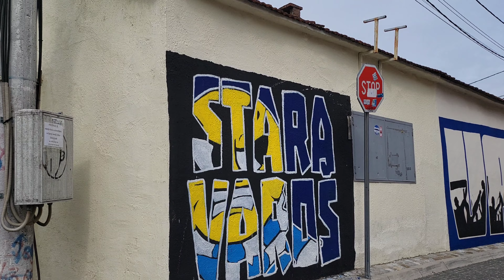DO YOU KNOW ABOUT PODGORICA, 🇲🇪 MONTENEGRO?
@Podgorica is the capital city of @Montenegro, located in the central part of the country. It is the largest city in Montenegro and serves as the center of government, culture, and economy. Podgorica boasts a mix of modern and historical architecture, with buildings and structures dating back to the Ottoman Empire, as well as modern skyscrapers and commercial centers. The city is surrounded by beautiful mountains and rivers, providing stunning natural landscapes for outdoor activities. Podgorica is also home to numerous museums, parks, and other attractions that offer visitors a unique experience of Montenegrin culture and history.